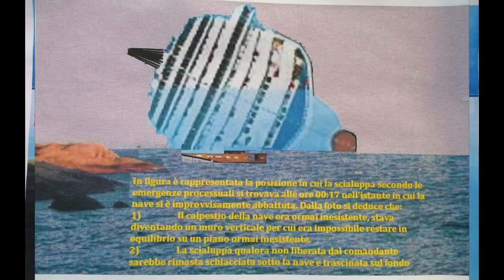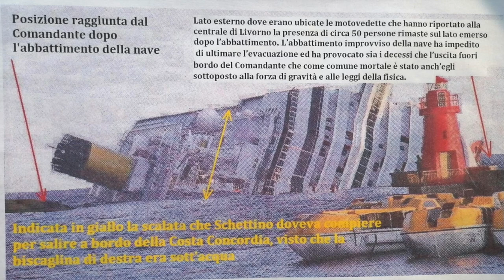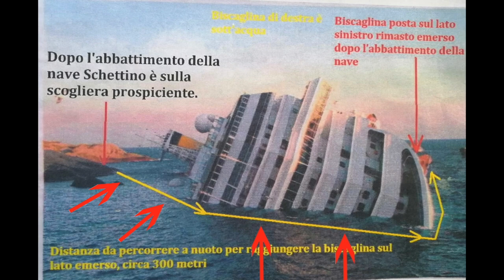Schettino e la missione impossibile - di gigetto dattolico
La ricostruzione fedele del momento in cui il Comandante Schettino lascia la nave saltando sull'ultima scialuppa.